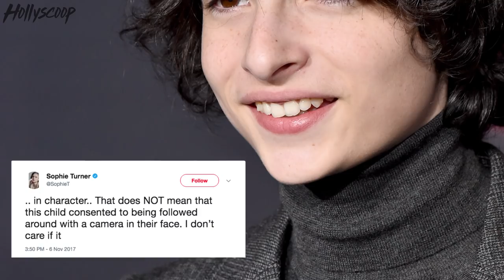Sophie Turner Tells 'Stranger Things' Fans to Leave Finn Wolfhard ALONE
Sophia Turner may not be a part of the Stranger Things cast, but she has a very good understanding of crazy fandoms…. Game of Thrones, may just have the BIGGEST fandom of all time! She didn’t take kindly to people calling out Strangers Things star, Finn Wolfhard, for not stopping to take photos or sign autographs with fans. Do you think the fans need to back off a little?